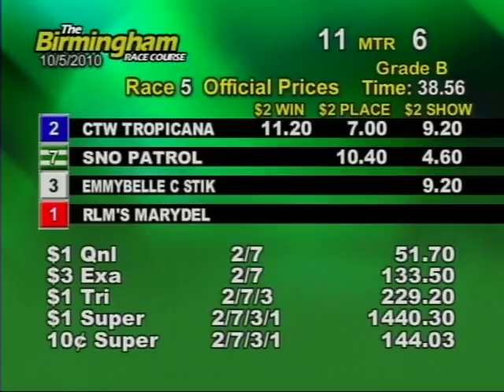Tuesday October 05, 2010 Evening Part 1